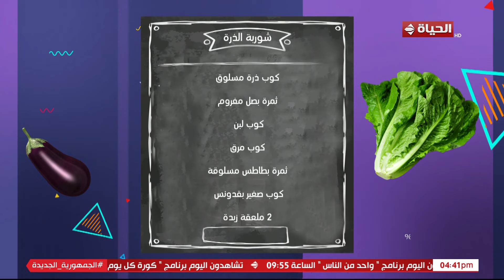4 شارع شريف - شريف مدكور | الأثنين 18 نوفمبر 2024 - الحلقة الكاملة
4 شارع شريف - شريف مدكور | الأثنين18 نوفمبر 2024 - الحلقة الكاملة